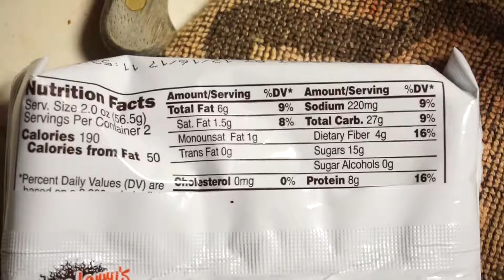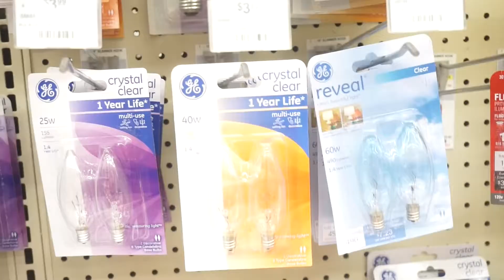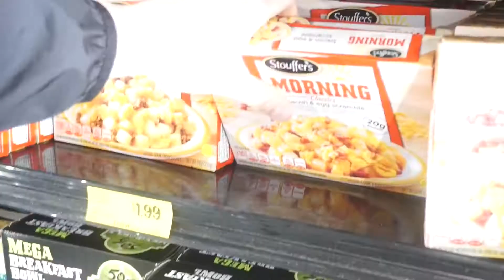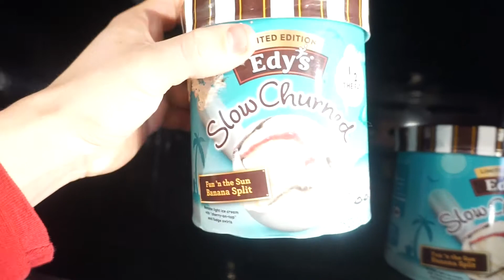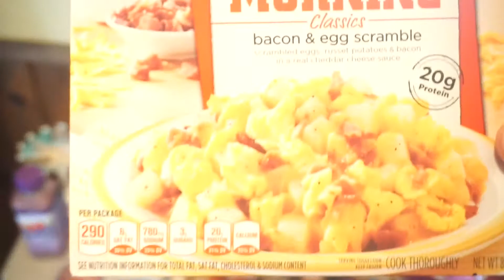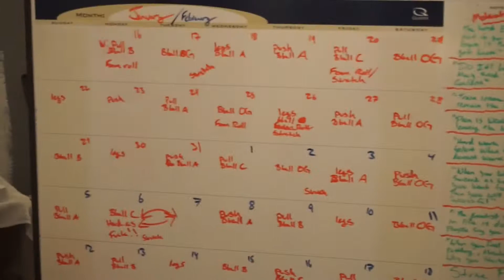THE TIME IS NOW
For online coaching go visit our Facebook page
Also follow our instagram @organizedchaosfitness